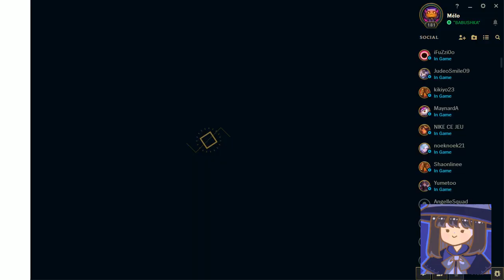[2022/02/10] aram pck nous on est des noobs